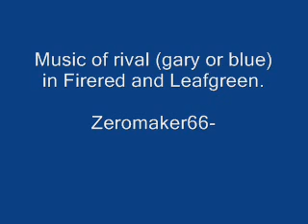Final Battle vs Rival (Gary) in Red and Blue Music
It's about 5 minutes and I dont expect anyone one to listen to the whole thing.